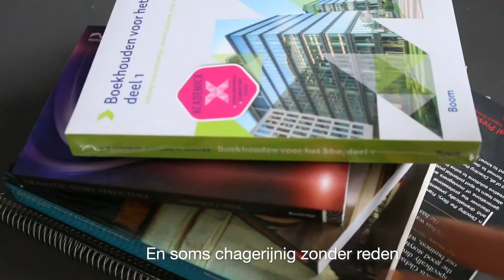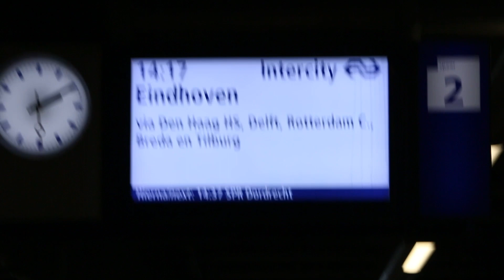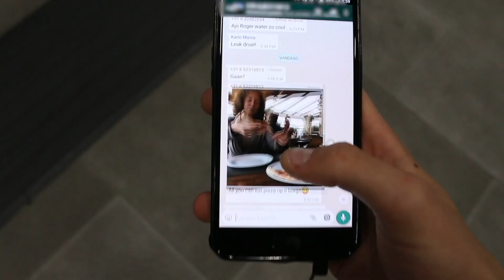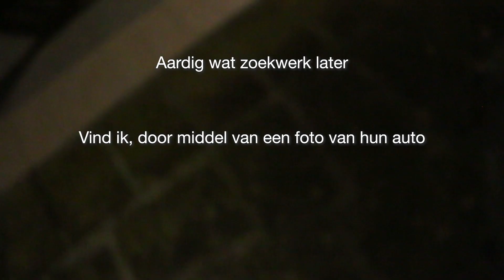ZE WIST NIET DAT IK KWAM - MOEDER VERRASSEN IN ITALIE | Roeland Wendel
» Over Mij:
Ik ben Roeland Wendel, 19 jaar en ik zeg het niet graag maar YouTube is mijn leven. Vanaf jongs af aan ben ik al bezig met filmen en filmpjes maken. zo was ik als klein kind meer achter de camera dan er voor, waar ik natuurlijk nu spijt van heb, maar goed.
Ik ben in groep zeven echt begonnen op youtube, veel kanalen gehad, en veel youtube vrienden. Sindsdien is mijn passie voor film alleen nog maar gegroeid.
 Op dit YouTube kanaal upload ik iedere week 2 video's. een op maandag, en een op vrijdag, Deze video's lopen enorm uiteen. Van video's over 5 domste uitvindingen tot Grappige Short sketches!

» Camera & Editing:
Ik film veel met de Canon EOS 70D.
Ik edit al mijn video's met Adobe Premiere Pro CC op een Macbook. Af en toe werk ik met Sony Vegas. voor spacial effects gebruik ik Adobe after effects CC

liften
"liften met een lama"
"liften stuktv"
"liften naar groningen"
"liften door europa"
moeder verrassen gio,
moeder verrassen,
moeder verrassen met auto,
moeder verrassen met iphone